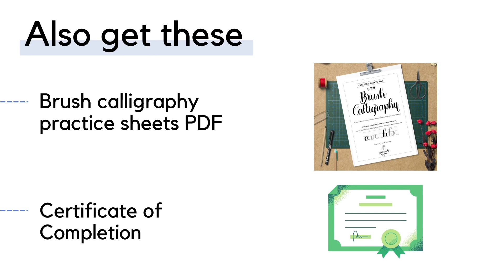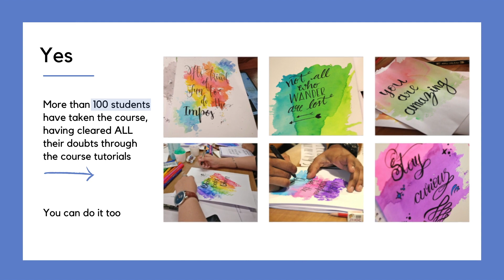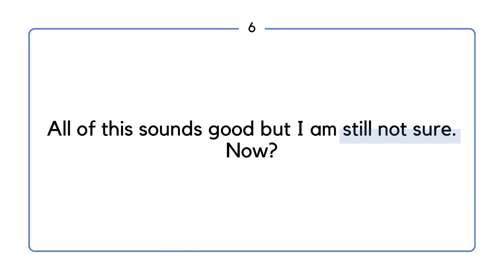BEST WAY to learn calligraphy online | Online Calligraphy Course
Find out how enrolling in an online brush calligraphy course will help you learn the art quickly and in a structured manner.

If you have any questions, please ask in the comments below 😀 🙌🏻

If you want to purchase the Brush Calligraphy Practice Sheets separately, you can click this